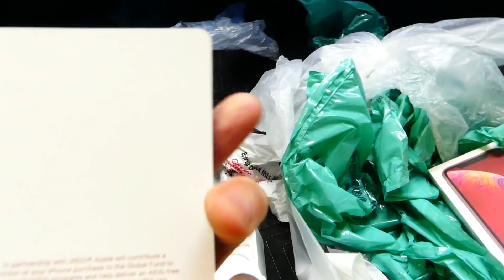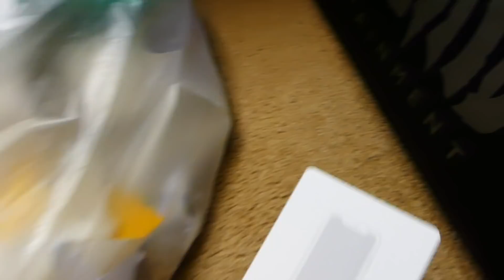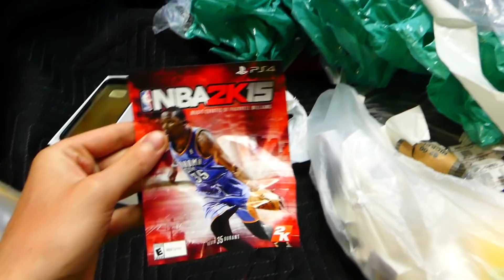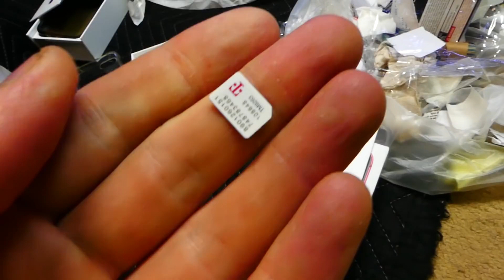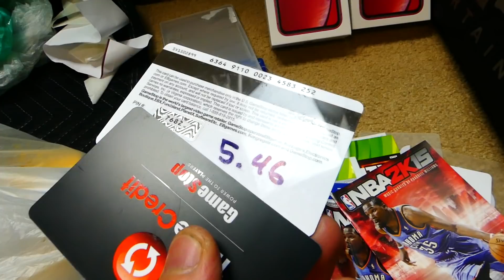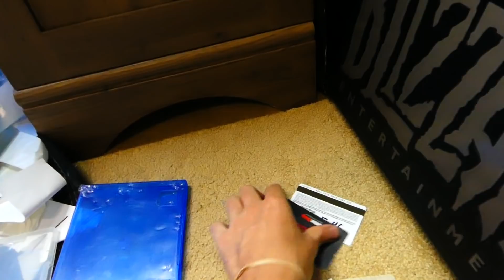Did I Just Find 3 iPHONES?!? Gamestop Dumpster Dive Night #812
* What Equipment I Use To Create Videos *